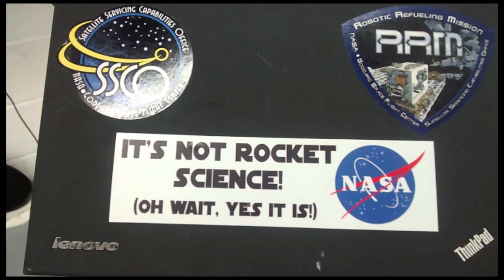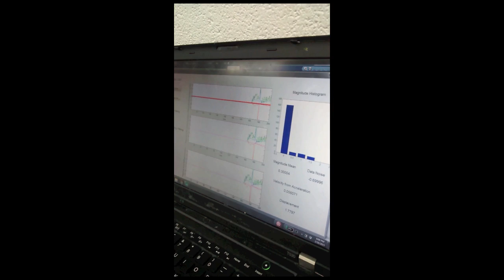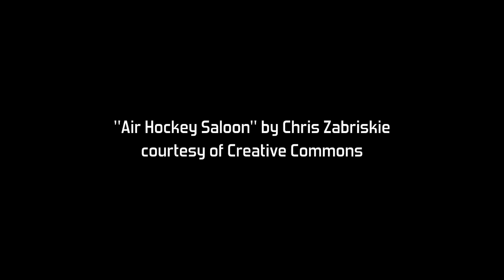Fencing with Science at DC Fencers Club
Fencing is a smart sport!  Watch as Fen Tamulonis uses the scientific method to measure the acceleration of his lunge.